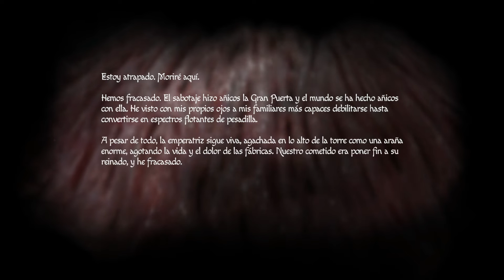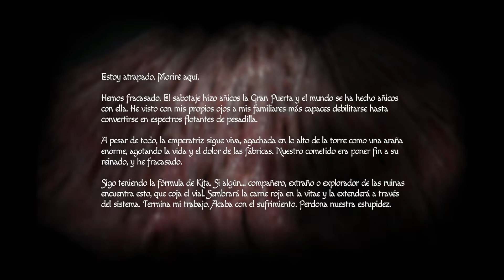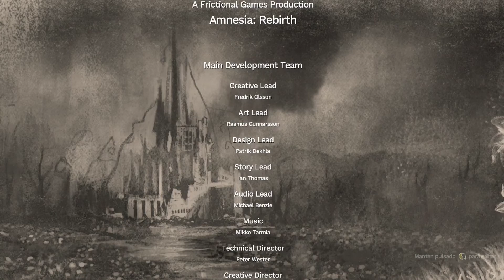NO!! MI BEBE " 😵 EL FIN ¡😨|| TWITCH ! Amnesia: Rebirth !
Este video es un

           ●●►░𝗜𝗣 𝗦𝗘𝗥𝗩𝗘𝗥░ ◄●●
►IP:
►LINK:
►Versión: 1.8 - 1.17 PVP 1.8
►WEB:
        🕘 𝗠𝗮𝗿𝗰𝗮𝘀 𝗱𝗲 𝘁𝗶𝗲𝗺𝗽𝗼:
0:10 -
2:00 -
2:35 -
3:05 -
3:43 -
4:30 -
6:45 -
            ♫ 𝗠𝗨𝗦𝗜𝗖𝗔 ♫
 LA MUSICA DEL VIDEO ES

                            =[♥̲̲̅̅G̲̲̅̅R̲̲̅̅A̲̲̅̅C̲̲̅̅I̲̲̅̅A̲̲̅̅S̲̲̅̅♥̲̲̅̅]=

¡Agradezco que hayas decidido gastar una parte
de tu tiempo en ver mis vídeos, tu like me ayuda
a seguir creando contenido día a día, y si lo deseas
Lα cσpiα dε εstε vidεσ,
sεяα dεnunciαdα.
Tσdσs lσs Dεяεcнσs Rεsεяvαdσs.